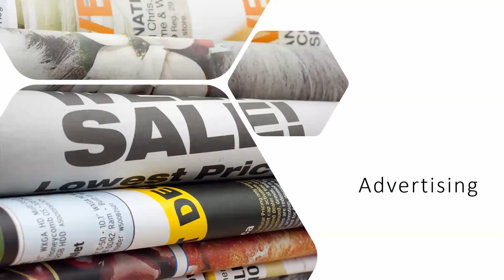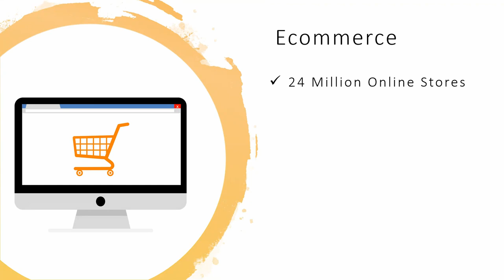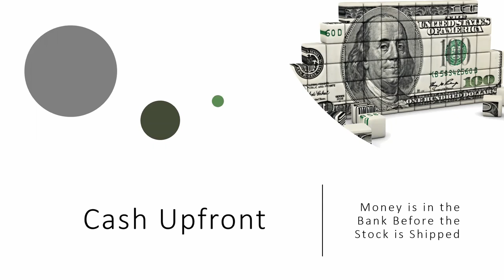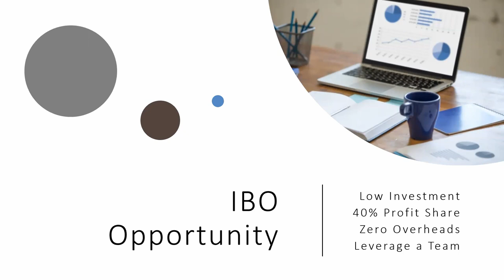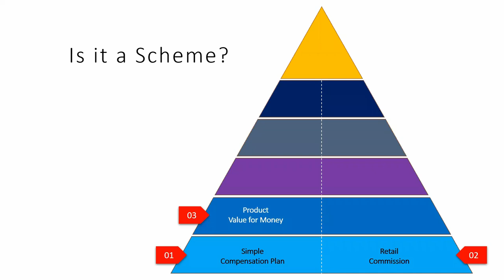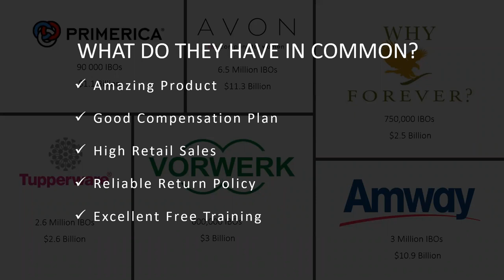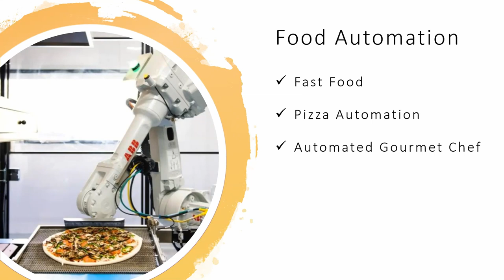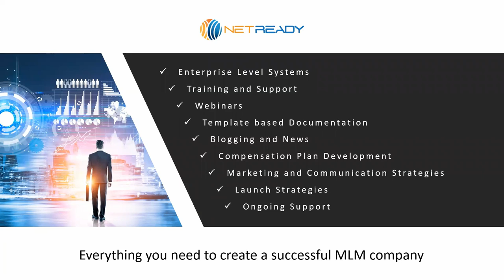Why MLM is the ULTIMATE ROUTE to market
MLM is one of the most powerful and effective routes to market. You can take any product or service and sell it using MLM. In this webinar, I highlight the difference between traditional routes to market and MLM and explain why MLM will ultimately rule the world.

►For other interviews, podcasts and information, take a moment to check out mlmforceos.com where you will find a number of other MLM-related posts, blogs, and podcasts.

►If you are looking for enterprise-level MLM management software then please go to Netready.co.za